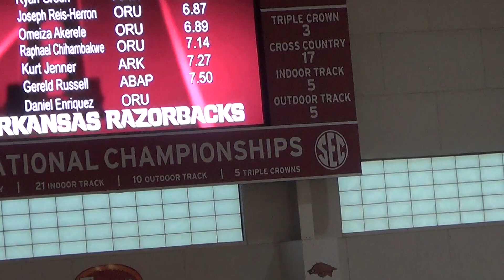Arkansas Invitational 2016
Arkansas Baptist College Track and Field Team